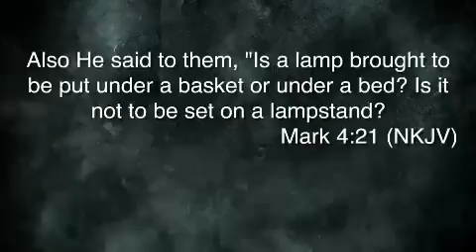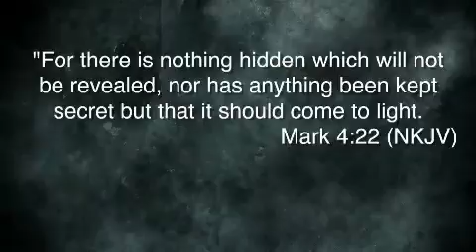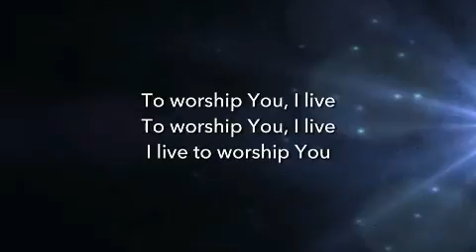Series: The Hard Stuff PART II // Jason Warriner // 2.19.2016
We continue our series called 'The Hard Stuff' where we dig deep into issues and conversations that at times are difficult to talk about as a church.